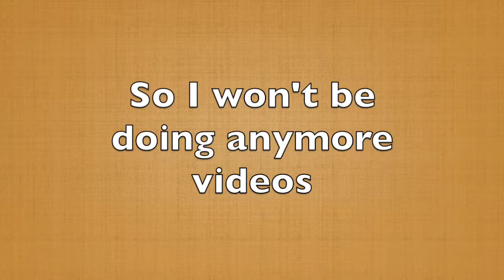Getting Caught Up - Find Your Smile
I've MISSED you! It's been almost a year since my last vlog.
1.  I've gotten a job.
2.  Still working on my business and
3.  So many other things

So what's going on with my dating life?  Get caught up with what's going on with me.

MoveOnAfterDivorce.com

Facebook.com/Laura.Dianne.Richardson